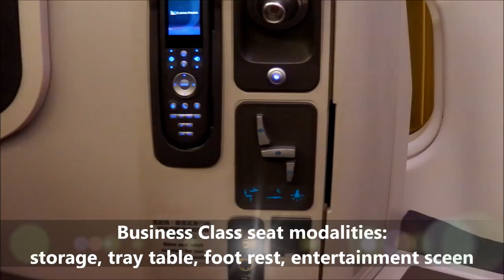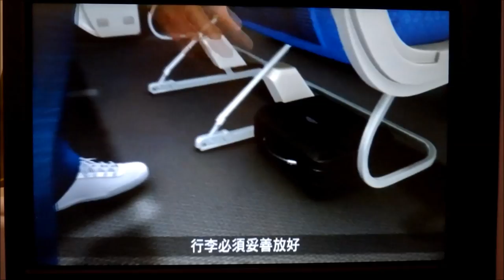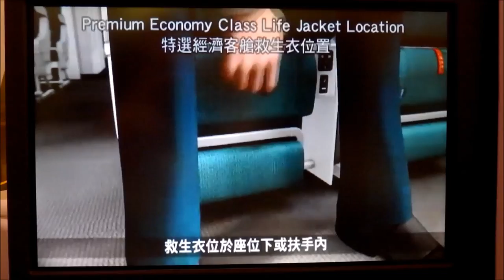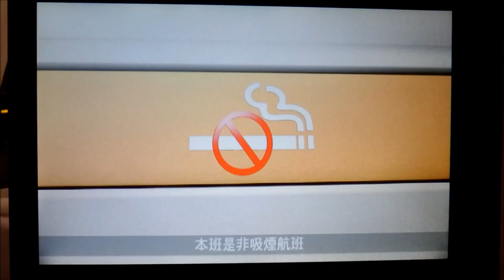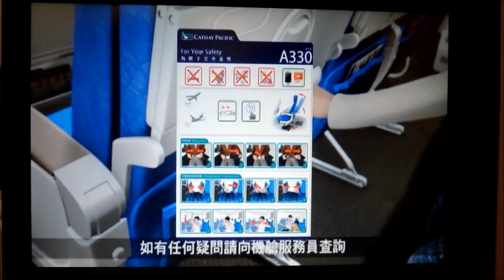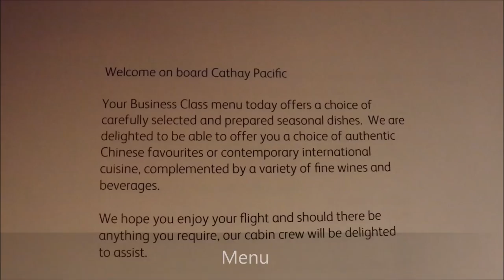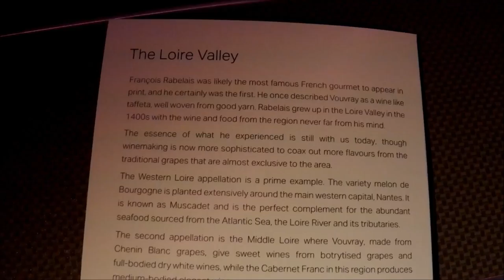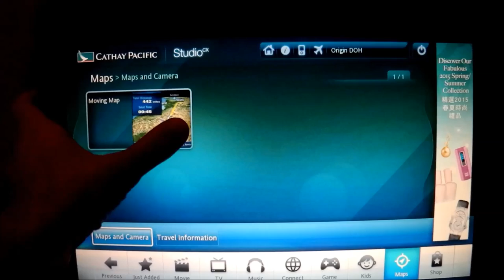Cathay Pacific Airbus A330 business class Qatar to Hong Kong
While the clip only covers the flight, which itself was ok (with a great cabin crew, excellent seats but unimpressive food), I will remember it as my worst travel experience ever (so far), because of the total incompetence that Cathay Pacific displayed when we had to deal with an unexpected and very frustrating 24 hour flight delay at Doha's airport.

Each week, I upload one new clip about luxury travel & my travels around the world.

The latter includes flights with Etihad, Qatar, American, Emirates, Swiss, Austrian and British Airways to name a few.